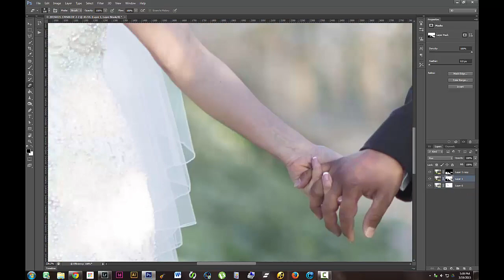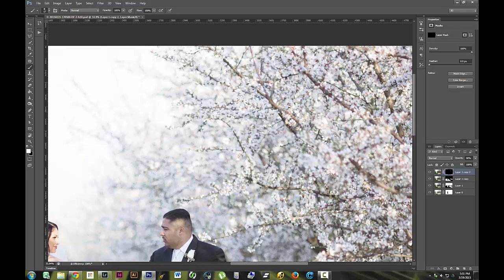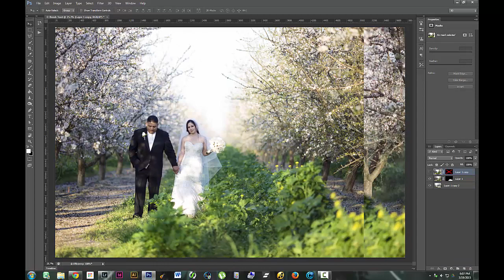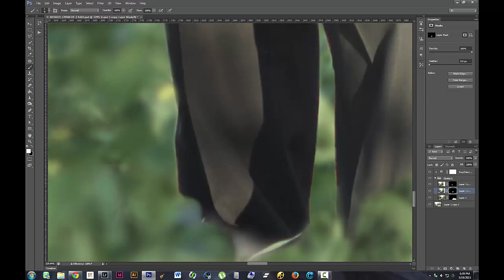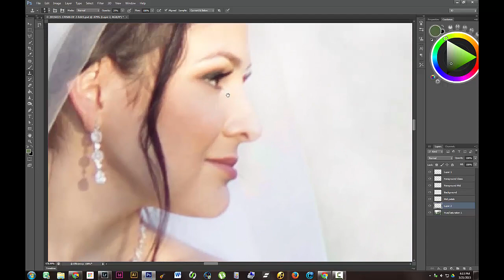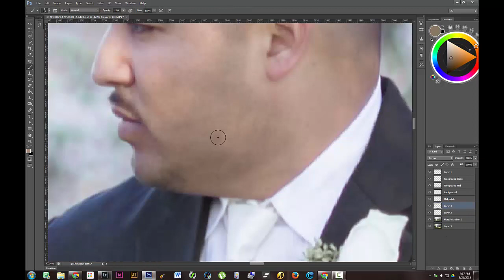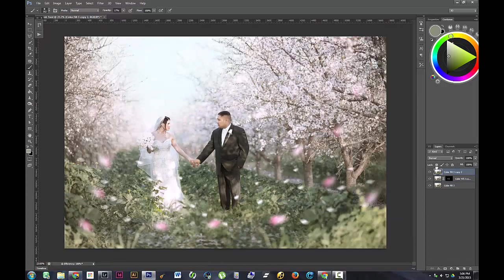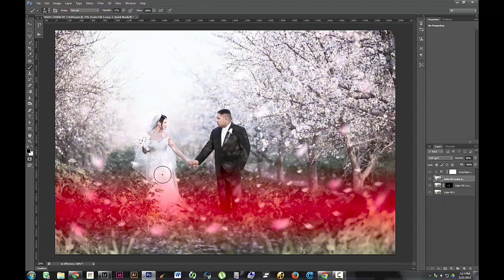Almond Blossoms: Speed Photo Illustration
Sometimes the shot you see in your mind's eye can't be captured in the ten minutes you have with a bride and groom on the day of their wedding. Watch as David puts over fifteen years of photoshop experience to work in order to create the scene he imagined when he took this shot.